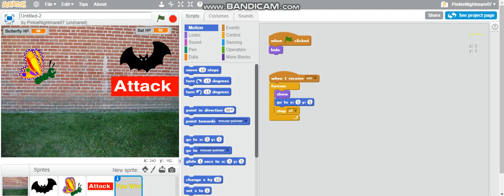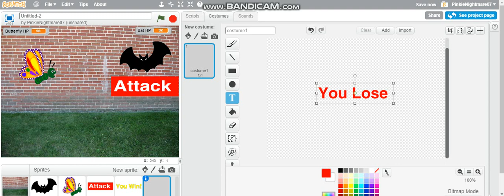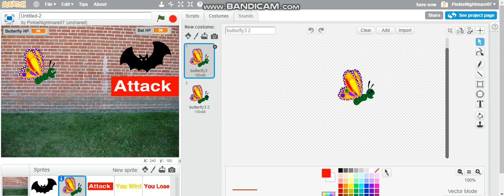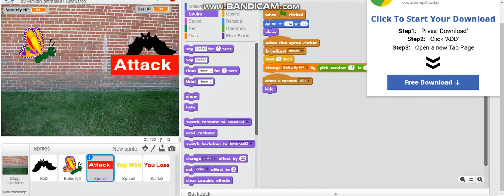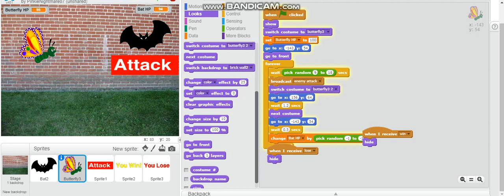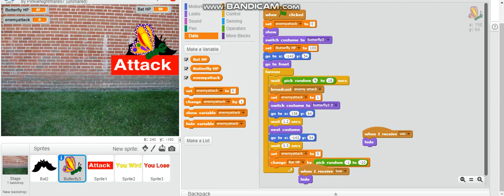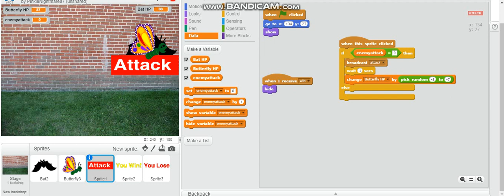How to Make a Fighting/Vs Game in Scratch - Part 4 (You Lose, Fixing the Attack and Enemy Sprite)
Sorry for the delay! This series had been abandoned for a year! I promise to keep this up for a bit.

Enjoy this video about adding the 'You Lose' sprite to our battle game, as well as debugging the 'Attack' and our enemy sprite, so that moves are clear and you cannot attack during an enemy attack.